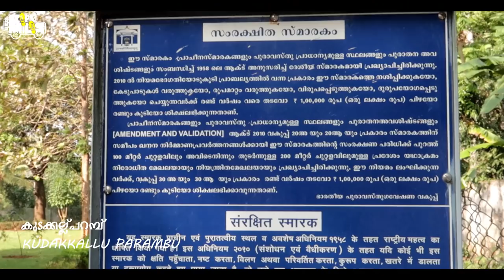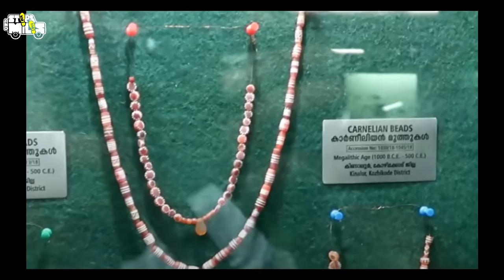Kudakkallu Parambu : Megalithic Burial Site / കുടക്കല്ല് പറമ്പ് / വിലങ്ങൻ കുന്ന്,തൃശ്ശൂർ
Kudakkallu parambu located in Cherumanangad in Trissur district is home to a large collection of pre historic megalithic burial structures.There are around 69 such structures spread out in a not so big area.These structures include Umbrella stones (kudakkallu),Hat stones (Thoppikallu) ,and Hood stones (Pathikallu).It is estimated that they were constructed 2000 to 3000 years before.
In those days dead bodies were buried in a Urn,locally known as Nannangadi and these structures were placed on top of that.
You don't have to pay any entry fee here and the site is neatly maintained by Archaeological Survey of India.
If you are coming from some place south of Trissur,on your way back you could visit a small hill near Trissur city named Vilangan hill.Here you could watch the sunset from a nicely constructed pavilion.It also has a children's park with lot of stuuf for kids.